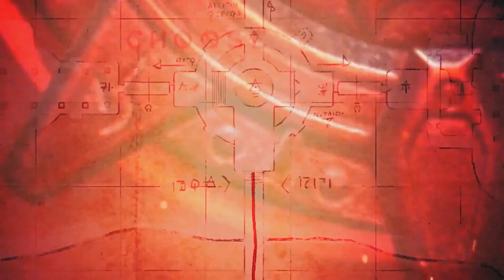TOP 13 INSANE Upcoming DOOM Like Action Shooter Games 2022 & 2023 | PS5, Xbox Series X, PS4, XB1, PC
Top Upcoming FPS Games Like Doom 2022 & Beyond - New Amazing Action Shooter Upcoming Games 2022 & beyond for PS5, XSX, PS4, XB1, PC - Best Upcoming First Person Shooter Games Like Doom 2022 & 2023